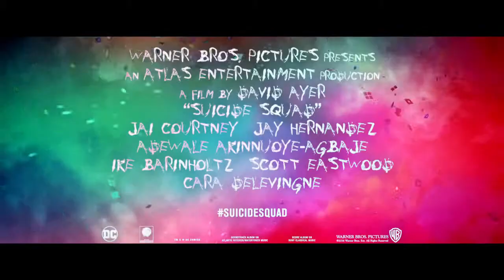SUICIDE SQUAD TV Spot #17 - Honor Among Thieves (2016)